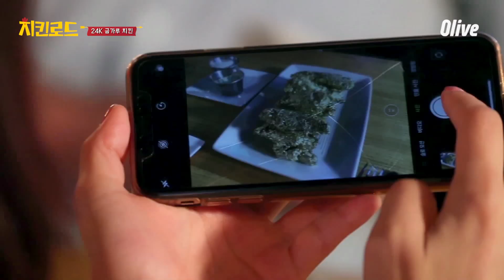[치킨로드]이빨에 금가루 낀 부자코스프레 가능한 24K치킨!! 상상이 안 되는 금가루치킨 대체 무슨 맛일까?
24K 금가루 치킨은 대체 무슨 맛일까?

대한민국 대표 스타 셰프와 연예계 대표 미식가를 더 보고싶다면?
닭학다식 견문록 [치킨로드]